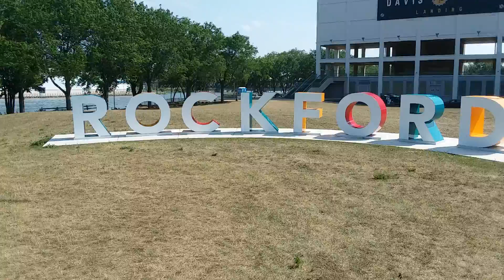Rockford, Illinois, USA, July 4th 2021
A kool Metal art sign to greet you to Rockford, Illinois, USA the home of.   The great American rock band               "Cheap Trick "

We were cruising around had a wonderful weekend enjoying 2 Cheap Trick shows. The people of Rockford were very kool and friendly!

Z